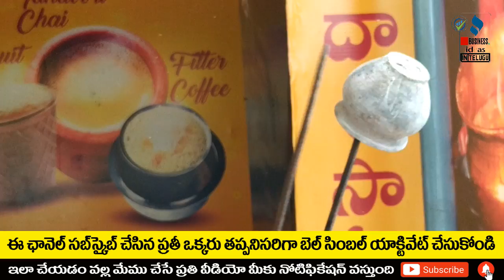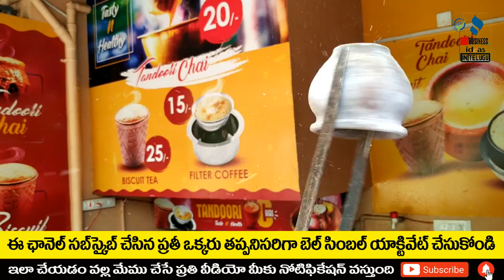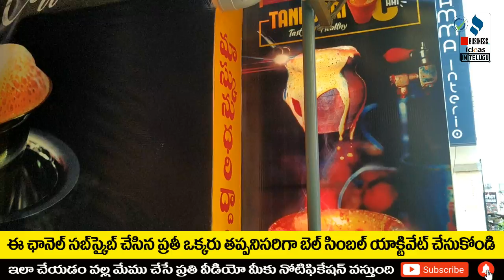బిజినెస్ ! Small business ideas! New business idea's! business ideas ! Low Investment Business Idea